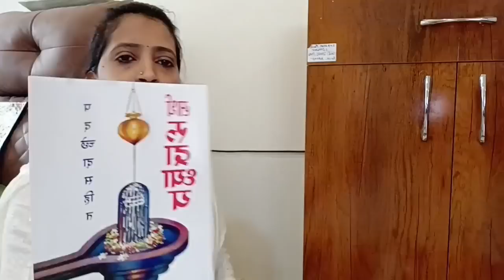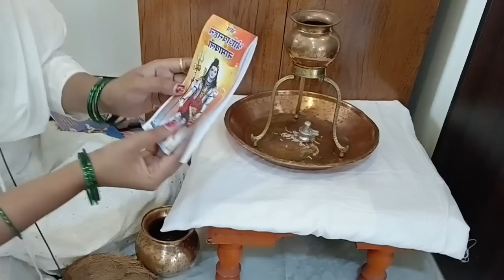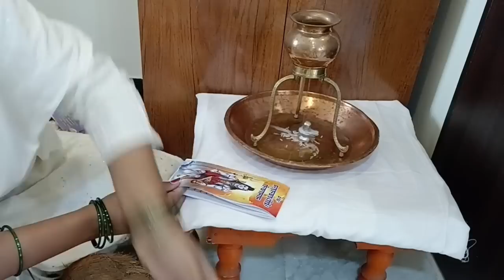रुद्र अभिषेक कसा करावा?? श्रावणी सोमवार पूजा कशी करावी अभिषेक कसा करावा संपूर्ण माहिती कृती सहित.